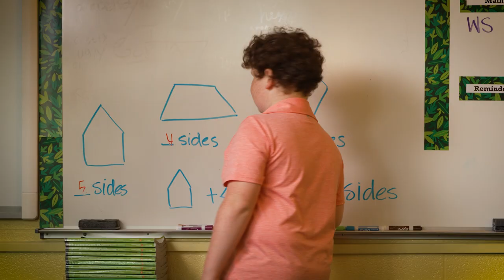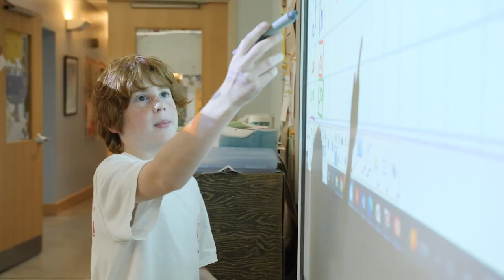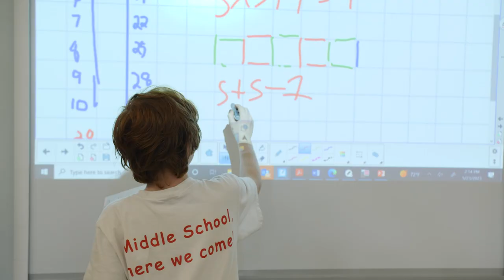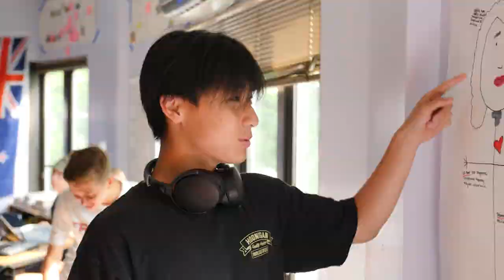Friends School-Baltimore: Meet the Kids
Friends School of Baltimore is a private Quaker school in Baltimore, serving students in pre-kindergarten through 12th grade. This video showcases what it means to be a friends kid. Filmed and produced by Joo Kno Media.